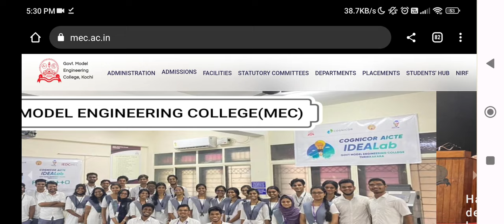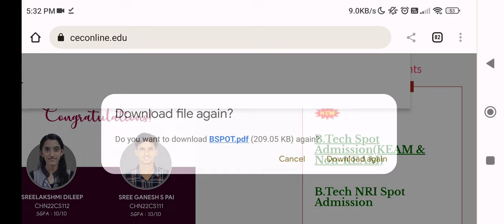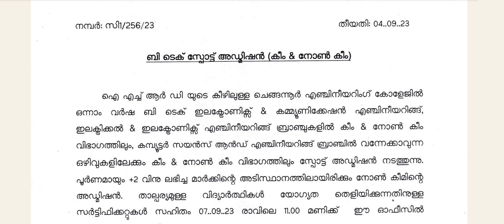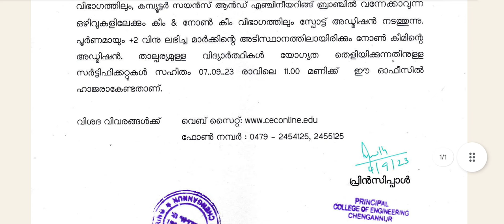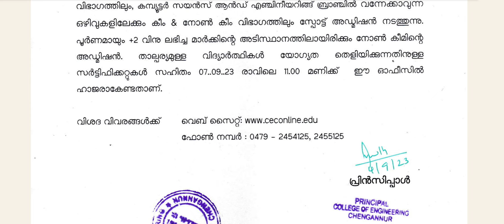BTech spot 2023 Model Engineering College(keam) & C E Chengannur ( non keam also)